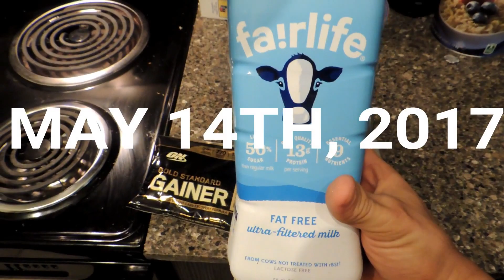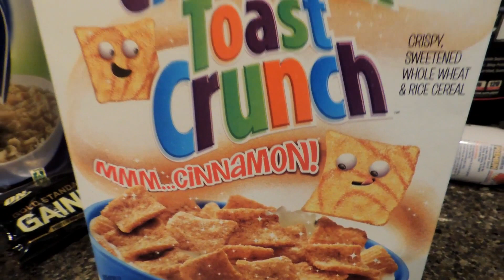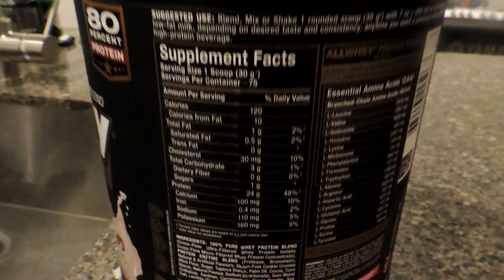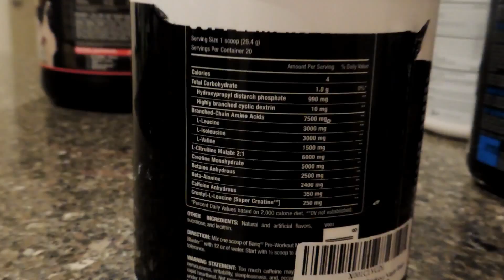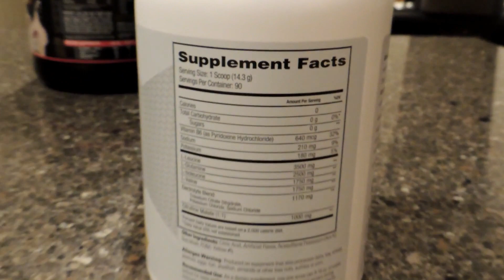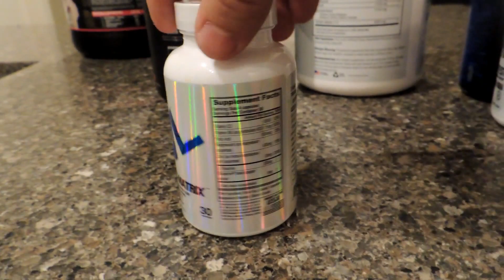EP 3 Supplements | Shoulder Session | Concert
Episode 3
Supplements for gaining muscle
Complete Shoulder Session
Concert: Metallica & Avenged Sevengold